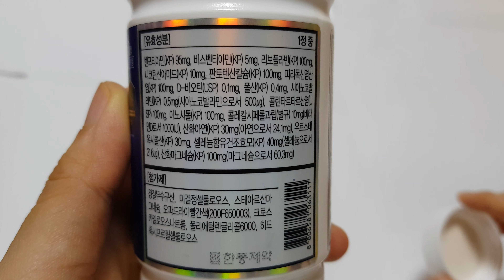비맥스 메타(고함량 활성비타민B)